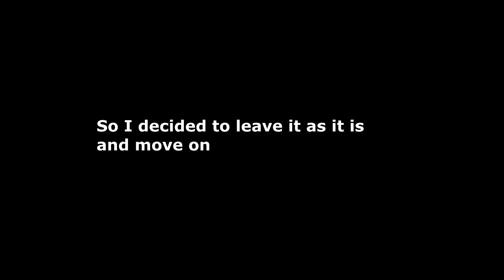Brawl Stars Animation: Piper's Sugar & Grenade!